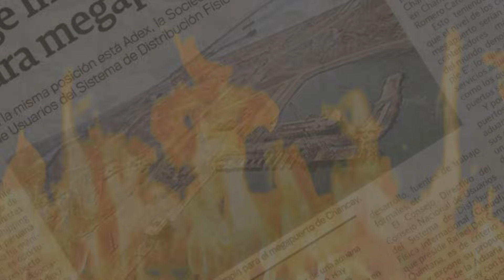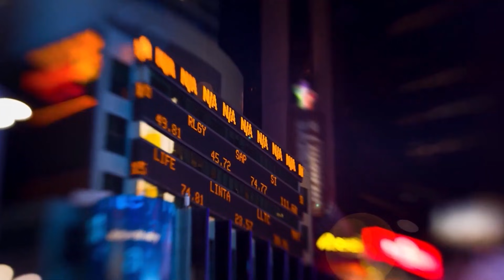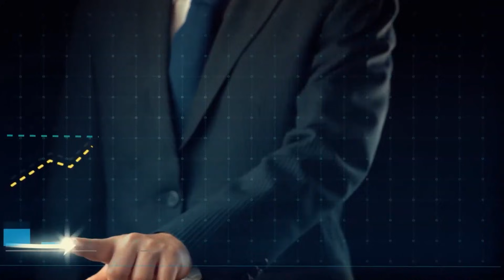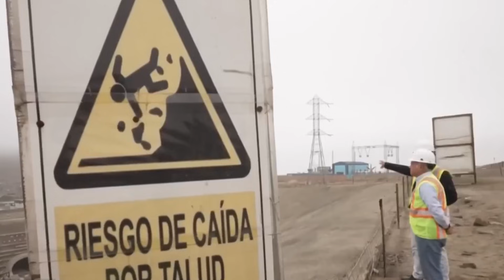The Impossible Port: 25,000 Concrete Blocks, a Hidden Tunnel, and a Race Against the Pacific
A massive man-made earthquake shook the coast of Peru — but it wasn’t a disaster. It was the beginning of one of the most ambitious engineering projects in the world.

This is the Port of Chancay, a $3.5-billion mega-port built by Peru and China to reshape global trade. Engineers dropped multi-ton blocks, compacted unstable soil, dredged a harbor deep enough for the world’s largest ships, and carved a 1.8-kilometer tunnel directly under a living city — all in one of the most earthquake-prone regions on Earth.

In this episode of The Impossible Build, we explore:

💥 How engineers strengthened unstable ground using controlled explosions
🌊 The 2.7-km breakwater built from 25,700 ACCROPODE blocks
🚢 How Chancay can host 24,000-TEU mega-ships
🏗️ The secret underground highway that keeps millions of tons of cargo out of the city
🤖 The remote-operated cranes and autonomous trucks running the port
🌎 Why this port is critical to China’s Belt and Road Initiative
⚠️ And how the entire structure was engineered to survive a magnitude 8.5 earthquake

This mega-project is transforming Peru’s coastline… and the global logistics map.